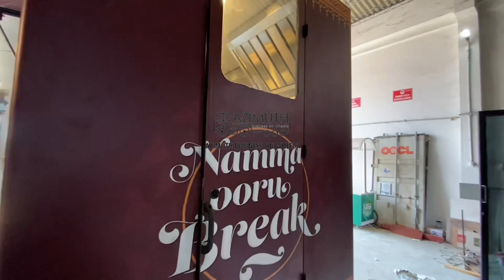Coffee on wheels. Food truck designed and fabricated by Azimuth Business on Wheels